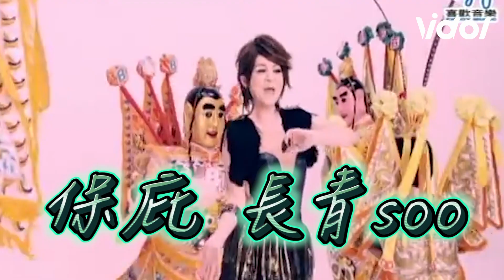重現歌廳秀！54歲王彩樺大跳開花舞 12年前神曲對比網狂讚真天后 │ Vidol.tv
王彩樺 真的很敬業
54歲依舊是辣妹！！！辣慘了！